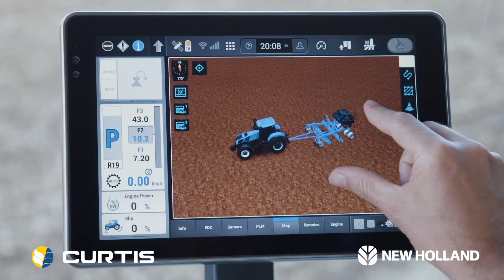New Holland precision technolog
Made to meet your demands: New Holland precision technology is intuitive, scalable and built for the unique needs of your operation. Simplify your work in the cab with intuitive, user-friendly display interfaces. Experience unmatched precision with industry-leading solutions for guidance and steering, application control, field data recording and more. And get the most out of your data with real-time information sharing and valuable analysis and management tools. With precision solutions from New Holland, you can save time, maximise performance, boost your bottom line – and position your business for success well into the future.